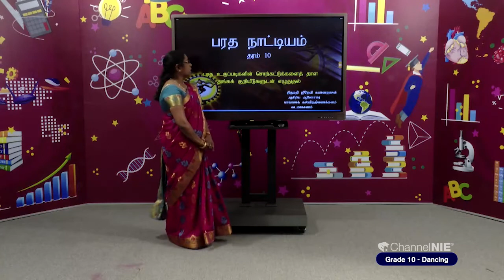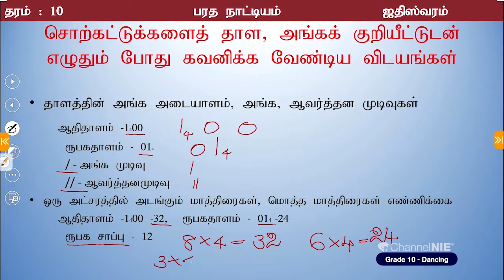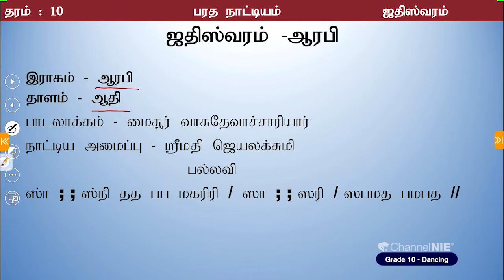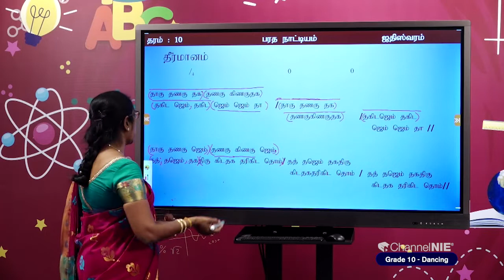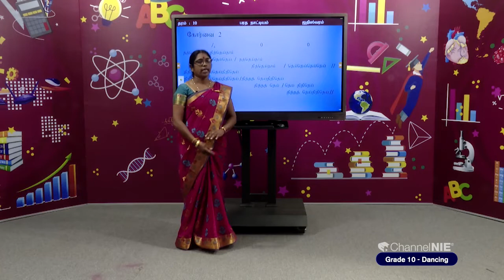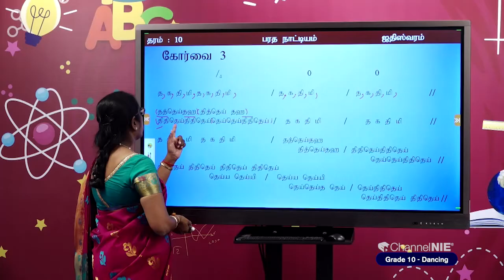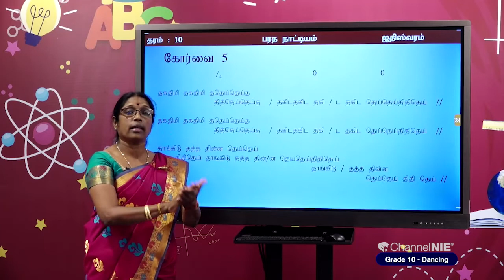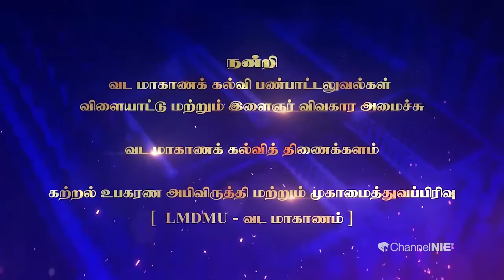ஜதிஸ்வரம் | தரம் 10 | Dancing | பரதநாட்டியம் | P 09